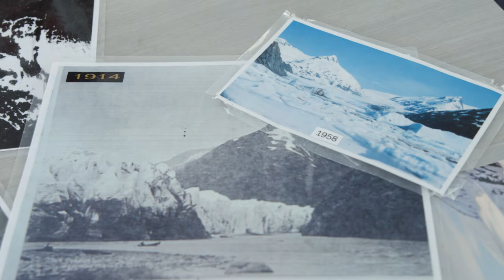Portage Glacier Cruises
Get up close to Portage Glacier aboard the mv Ptarmigan. The one-hour cruise includes narration from the National Forest Service. This sightseeing tour is a perfect option for vacationers and visiting friends & family since it is only a one hour drive from Anchorage.